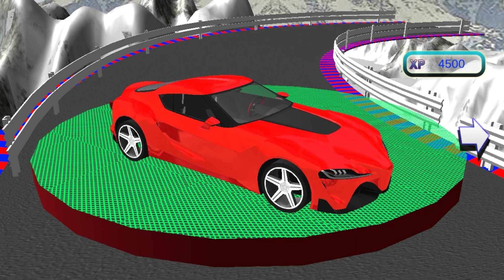Extreme Stunts GT Racing Car Mobile Gameplay With Supercars | Car Stunts Games 2020- Xobo Gaming